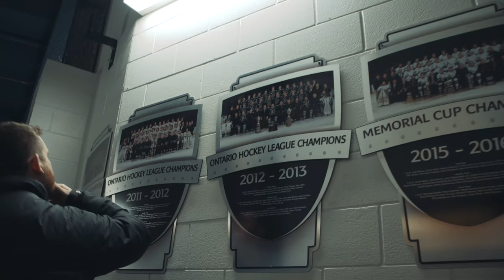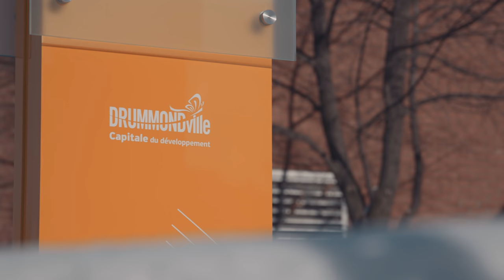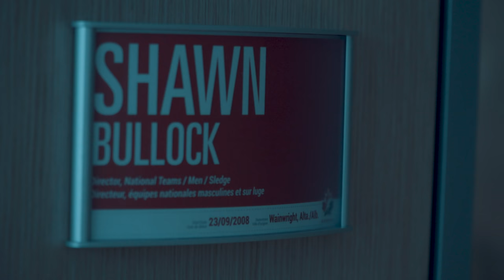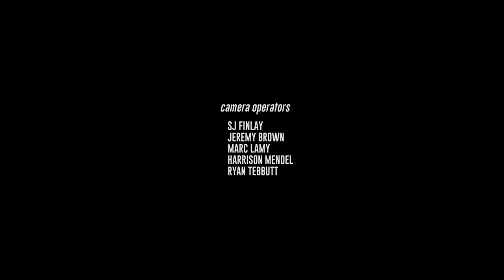Our Game: A World Junior Championship Documentary - Part 2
Go behind the scenes with Team Canada on their quest for gold at the 2019 IIHF World Junior Championship. Follow the players from their junior teams to selection camp in Victoria, BC. Who will make the team?